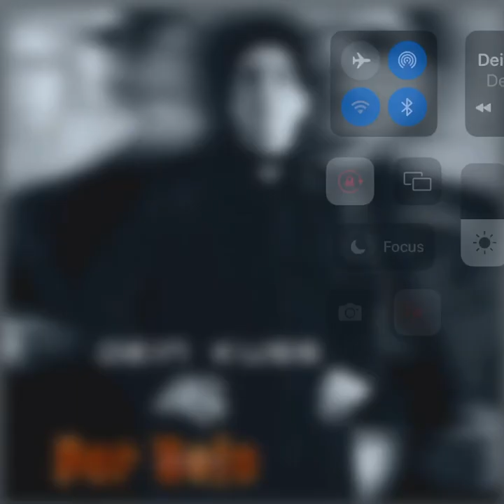Der bate - Dein Kuss - Conversation